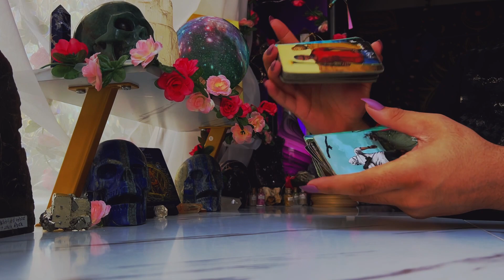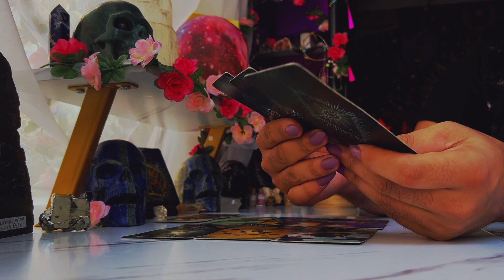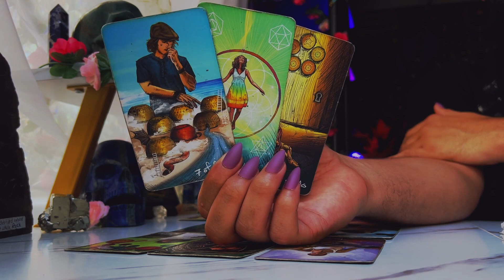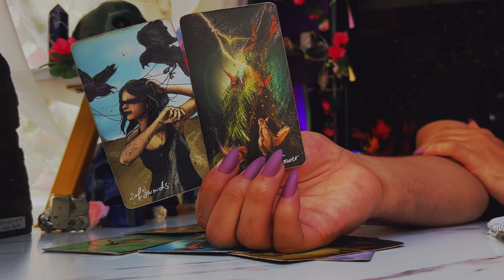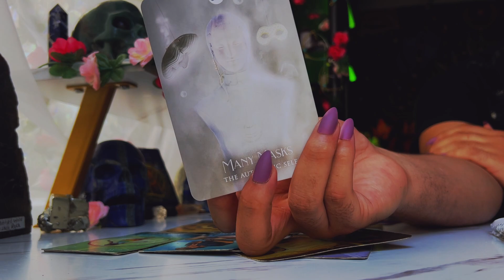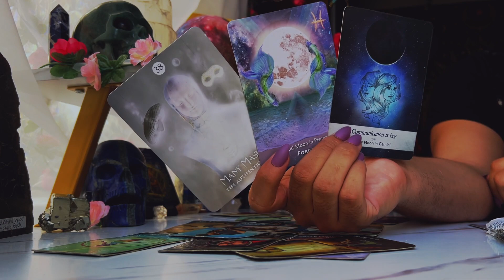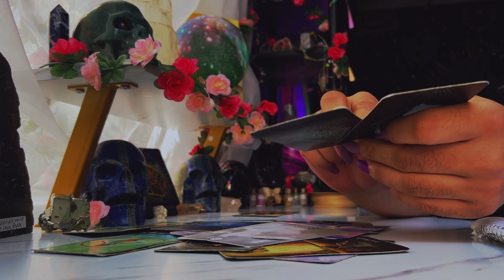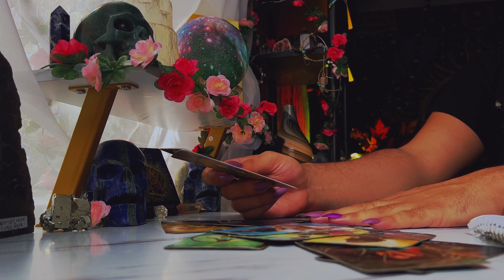Aquarius ♒️ "Wow. You Really Can't Lose." August 29th - September 4th Tarot Horoscope Reading Today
This is a weekly 2022 Tarot reading August for the Zodiac sign - Aquarius for the week of August 2022. This weekly horoscope Aquarius tarot reading covers the subjects of relationships & love, soulmate & twin flame connections, career, money & financial, and general overall tarot messages channeled from me & my spirit guides and ancestors. These weekly horoscope Aquarius tarot readings also includes potential future predictions for Aquarius. These weekly horoscope tarot messages are for ALL Aquarius’s under the Sun, Moon, Rising & Venus zodiac signs for the week of August 2022

Introduction - 0:00
Aquarius Tarot Predictions Today - 1:00
What You Need to Hear Aquarius - 7:20
Brutal Truth Aquarius Tarot - 13:25

$SimplyVelca

🎵 Music Credits 🎶